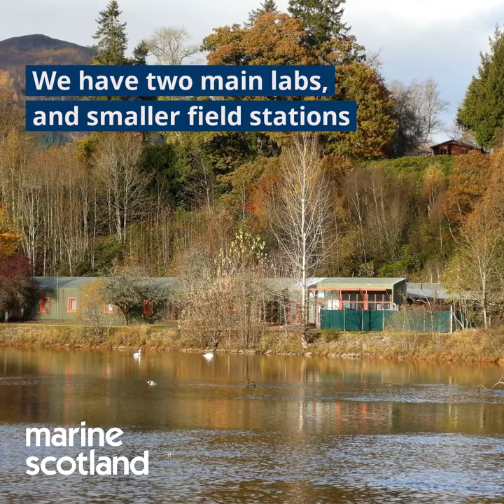marine scotland science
Short video on Marine Scotland Science